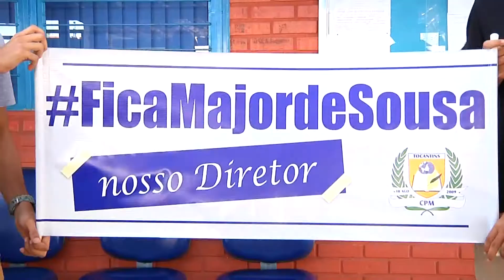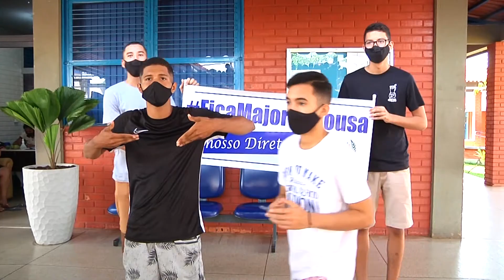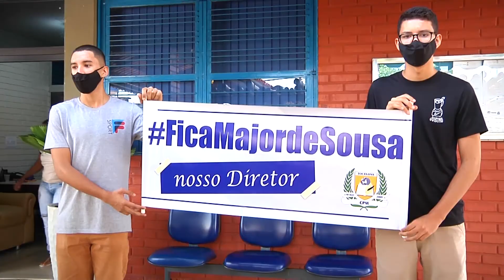Alunos do colégio militar descordam da troca de diretor !